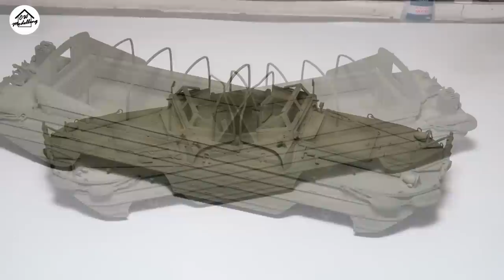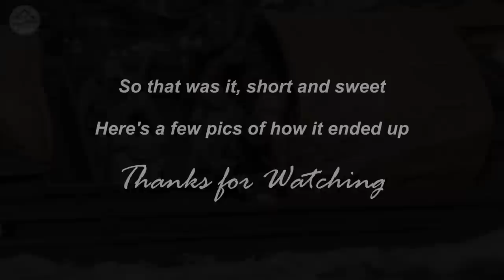1/35 WW2 Diorama (full build with realistic seascape) - D-Day - Italeri DUKW - Tommy don't surf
So this weeks upload instead is another diorama build that was originally uploaded in several parts a few years ago and one that very few people have viewed since it was first uploaded. It also happens to be one of my favourite dioramas that I've built so far and is my only seascape to date.

The diorama was made before I started filming my builds so I'm afraid its just a slide show and If you have seen it before then hopefully you'll enjoy watching it again.

Italeri - 1/35 DUKW Amphibious Truck - Kit No. 6392

Miniart -  1/35 British Tank Riders (NW Europe) - Kit No. 35118